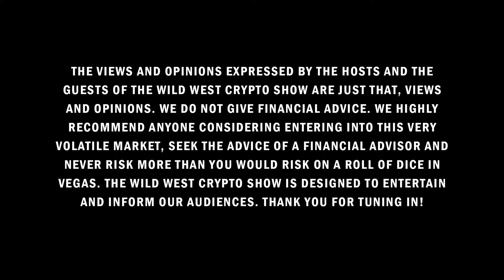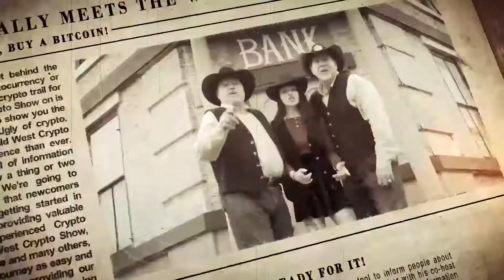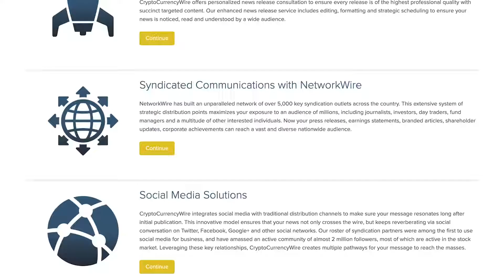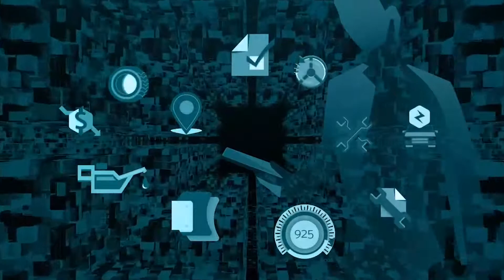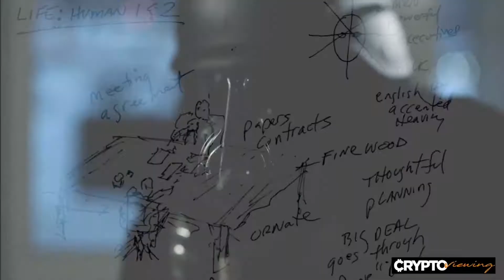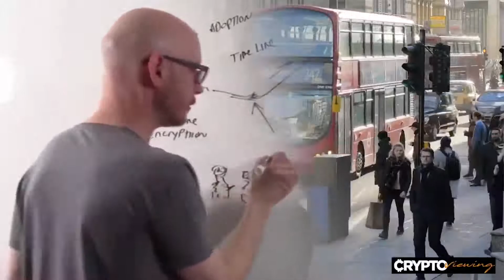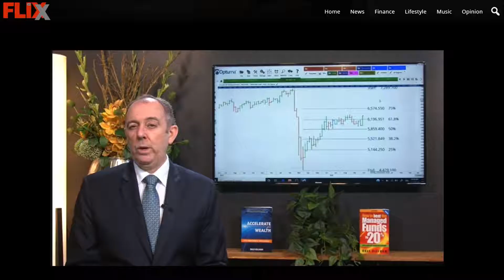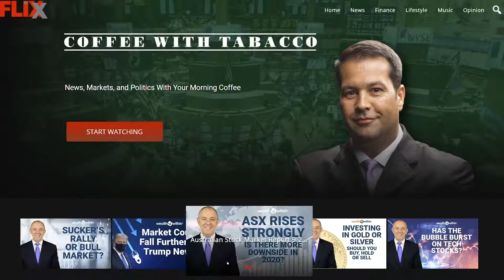Wild West Crypto Show Episode 177 | Censorship Free Platform, Out of this World Game!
Welcome to the Wild West Crypto Show! Crazy world we are living in financially, politically, and globally BUT calmer heads will prevail so DON'T PANIC. Chris Wood with Pixelmatic joins us this week to talk about an OUT of this world crypto game that will help bring on adoption to the gaming community. Matt from 3Speak also joins us to talk about how you can earn crypto with a censorship free platform! Don't want to miss all this good information!